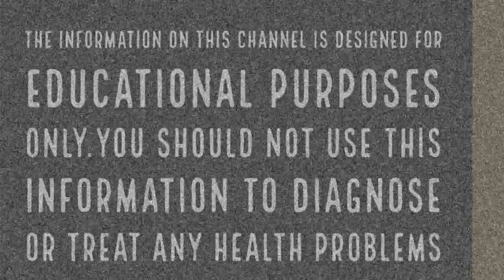ആര്യവേപ്പിന്റെ നീര് ദിവസവും||Health Tips Malayalam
ആരോഗ്യത്തിനും സൗന്ദര്യത്തിനും എന്നതിലുപരി ശരീരത്തിലെ വിഷാംശത്തെ വരെ ഇല്ലാതാക്കാന്‍ സഹായിക്കുന്ന മാര്‍ഗ്ഗങ്ങളില്‍ മികച്ച് നില്‍ക്കുന്ന ഒന്നാണ് ആര്യവേപ്പ്. ആര്യവേപ്പിന്റെ നീര് നമുക്ക് വീട്ടില്‍ തന്നെ തയ്യാറാക്കാവുന്നതാണ്. ഇത് ജ്യൂസ് ആക്കി കുടിച്ചാല്‍ അത് പല ആരോഗ്യ ഗുണങ്ങള്‍ സഹായിക്കുന്നു. എങ്ങനെ ഇത് തയ്യാറാക്കാം, എന്തൊക്കെയാണ് ആരോഗ്യ ഗുണങ്ങള്‍ എന്ന് നോക്കാം.We have listed some health benefits of neem juice